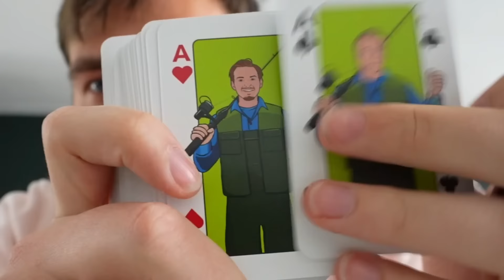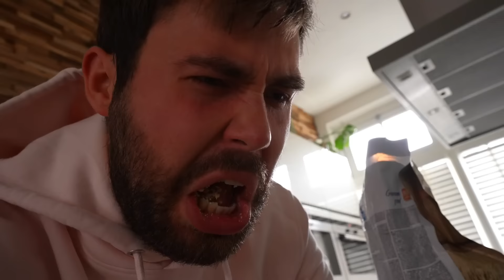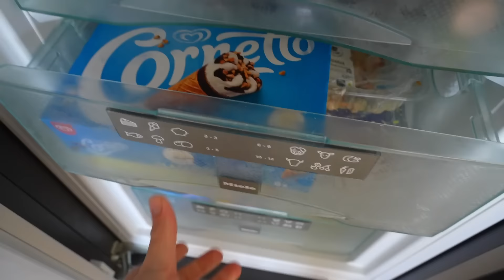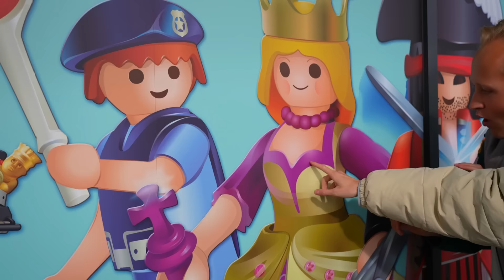BANKZITTERS BEPALEN ÉÉN DAG ELKAARS ETEN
Vandaag bepalen we de hele dag elkaars eten... Dat kan natuurlijk nooit goed gaan. Het was een enorm voedzame en gevarieerde dag, zullen we maar zeggen. Wat zou jij voor ons bestellen!? 🍩🍦🍊🍾